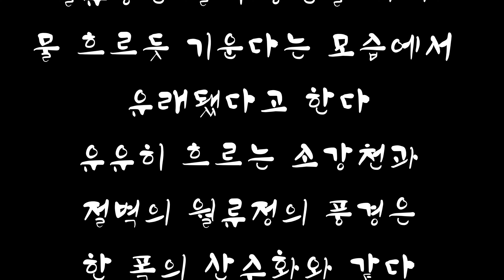월류봉 in 충북 영동 NONABAND guide 2021. 8.22